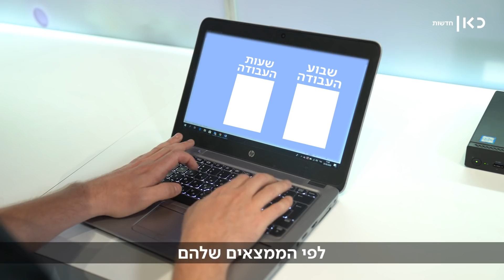קיצור שבוע העבודה לארבעה ימים - האם החלום יהפוך למציאות?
כאן חדשות | הרבה לפני הקורונה,  שבוע עבודה של ארבעה ימים נחשב לאיזו דרך פלאית לשפר את האיזון בין חיים לעבודה. תאורטית - נשמע נהדר, אבל האם זה עובד בפועל? יואב זהבי בדק איך זה עשוי להשפיע על החיים של כולנו.